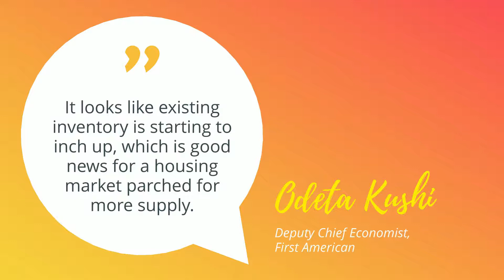Experts Are Optimistic About the Summer Housing Market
*Summer real estate
*Summer real estate market
*Central Florida Summer real estate market
*Buying a home in summer
*Selling a home in summer